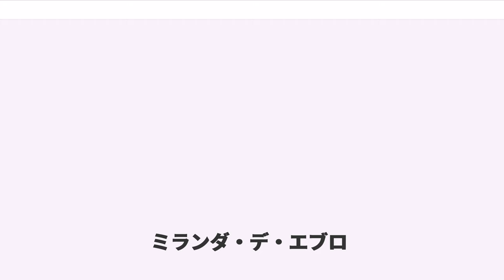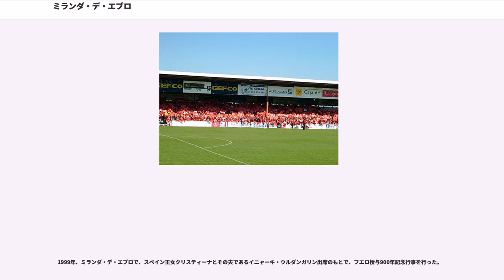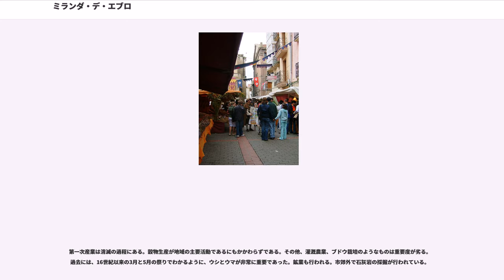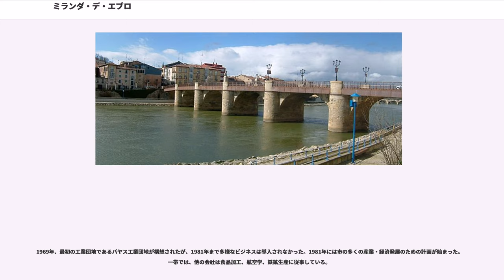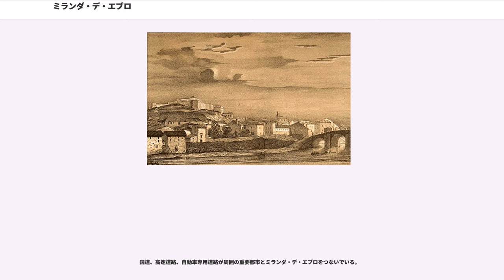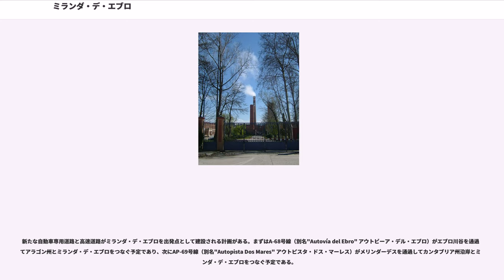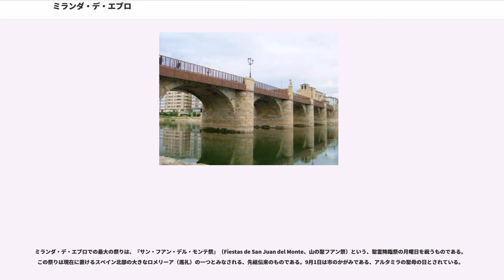ミランダ・デ・エブロ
ミランダ・デ・エブロ （）は、スペイン・カスティーリャ・イ・レオン州ブルゴス県のムニシピオ（基礎自治体）。ブルゴス県北東部にあり、ラ・リオハ州、バスク州アラバ県との県境に位置する。

経済において、産業性の特質を持つことで有名で、鉄道ジャンクションのような重要な輸送ハブ地となっている。化学工業が最も重要な分野である。市から80km圏内に、ビルバオ、ブルゴス、ログローニョ、ビトリア＝ガステイスといった大都市がある。2015年の人口は36,173人であり、県都ブルゴスに次いで県第2位の人口を抱えている。

ミランダ・デ・エブロは、ブルゴス県の北東に位置し、県都ブルゴスから80km離れている。自治体はエブロ川によって2つの区に分かれている。アケンデ区は旧市街で、新市街はアリェンデという。

一帯に最初の定住地が現れたのは鉄器時代からである。ミランダ・デ・エブロからわずか3kmのところに、ローマ時代のアルセ遺跡があり、最近の研究によれば、ローマ都市デオブリガが建設された。近隣の自治体、カブリアナとプエンテラーラには別のローマ遺跡がある。

歴史上初めてミランダ・デ・エブロの名が登場するのは、757年にアストゥリアス王アルフォンソ1世が行ったと記載された有名な遠征を記した、である。この逸話はミランダムという原住民を打ち破ったと議論されている。

ナバーラ王サンチョ4世の暗殺後、ビスカヤ、アラバ、ラ・リオハと王家は、カスティーリャ王アルフォンソ6世をレオン王として承認した。それによってミランダ・デ・エブロは1076年にカスティーリャ領となった。力を強固にしたアルフォンソ6世は、ミランダ・デ・エブロにフエロ（特権の一つ）を授けた。

1254年、アルフォンソ10世は五月祭の許可をし、商業権を強化した。1332年、アルフォンソ11世は三月祭の許可をした。エブロ川に架かる橋の所有は10世紀以来のもので、フエロの授与と同時であった。これが古くからミランダ・デ・エブロが郡内での大商業中心地となしえた理由であった。14世紀から15世紀、ペドロ1世と庶兄エンリケ・デ・トラスタマラ（のちのエンリケ2世）の対立の後、ミランダの所有権は次々と変わり、最初はブルゴスの所有、そしてエルマンダー・デ・アラバ、次に1493年に再度ブルゴス領となり、そのまま現在に至った。

1862年に鉄道が敷かれると、自治体で産業革命が始まった。マドリードからイルン、カステホン、ビルバオへ至る路線のジャンクションはミランダ・デ・エブロ駅にあり、北スペインの最重要鉄道ジャンクションとなっている。

1907年、アルフォンソ13世はミランダ・デ・エブロを「市」とした。

スペイン内戦時代、自治体は親フランコ派の強制収容所を委ねられ、これは1947年まで使用された。スペイン人・外国人両方で65,000人以上の囚人が収容されていた。

1999年、ミランダ・デ・エブロで、スペイン王女クリスティーナとその夫であるイニャーキ・ウルダンガリン出席のもとで、フエロ授与900年記念行事を行った。

第一次産業は消滅の過程にある。穀物生産が地域の主要活動であるにもかかわらずである。その他、灌漑農業、ブドウ栽培のようなものは重要度が劣る。過去には、16世紀以来の3月と5月の祭りでわかるように、ウシとウマが非常に重要であった。鉱業も行われる。市郊外で石灰岩の採掘が行われている。

第二次産業は、バスク州及びラ・リオハ州と隣接する優れた地理条件のため発展した。ミランダ・デ・エブロは強力な工業とロジスティックの特性を持つ都市となっていったのである。市の産業革命は、1862年に鉄道が敷かれて以来始まった。20世紀前半、製糖業が市最大の工業だった（1925年）。のち、1948年に製紙業のFEFASAが操業を開始した。20世紀半ばには、モンテフィブレ、ELFアトケム、レストスなど多くの化学工場が拡散していった。サンタ・マリア・デ・ハローニャ原子力発電所が近郊にある。

1969年、最初の工業団地であるバヤス工業団地が構想されたが、1981年まで多様なビジネスは導入されなかった。1981年には市の多くの産業・経済発展のための計画が始まった。一帯では、他の会社は食品加工、航空学、鉄鉱生産に従事している。

サービス分野はヨーロッパ諸国同様活発である。伝統的な商業はビジネスとレジャーのため新たな企画を生み出した。E・ルクレール、インディテックス、エロ...